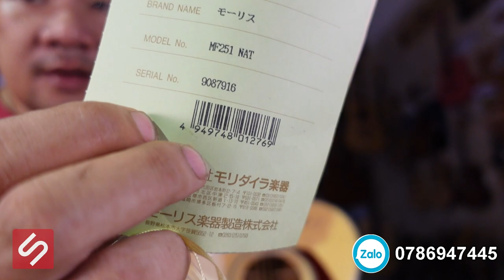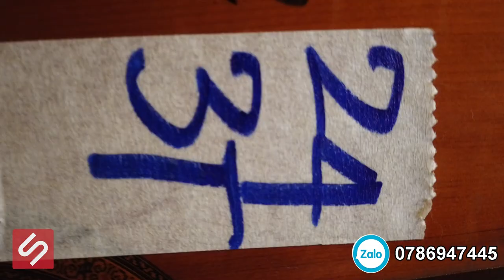GIỚI THIỆU ĐÀN THÙNG NGÀY 25/02/2022. (EM ĐÃ HẾT. XIN CẢM ƠN ANH CHỊ)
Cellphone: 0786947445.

Cây số 1   00:20
Cây số 2    3:37
Cây số 3    6:45
Cây số 4    10:40
Cây số 5    13:40
Cây số 6    16:18
Cây số 7    19:09
Cây số 8    21:24
Cây số 9    24:18
Cây số 10    27:28
Cây số 11    30:48
Cây số 12    34:13
Cây số 13    37:10
Cây số 14    40:05
Cây số 15    45:07
Cây số 16    48:20
Cây số 17    52:54
Cây số 18    59:55
Cây số 19    1:01:39
Cây số 20    1:05:48
Cây số 21    1:08:13
Cây số 22    1:10:47
Cây số 23    1:14:07
Cây số 24    1:16:08